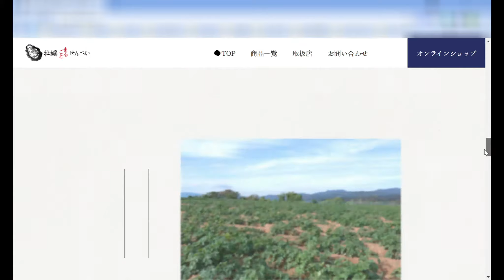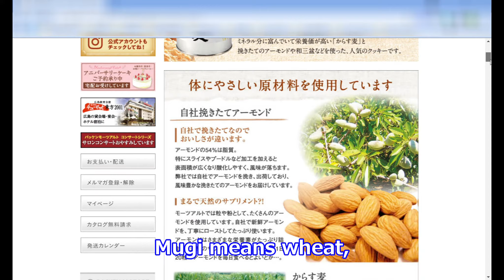Famous souvenir which is famous in Hiroshima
I ordered 3 famous souvenirs from shops in Hiroshima, Japan.